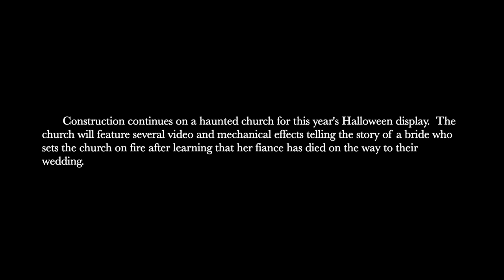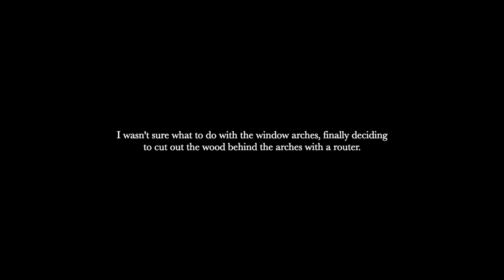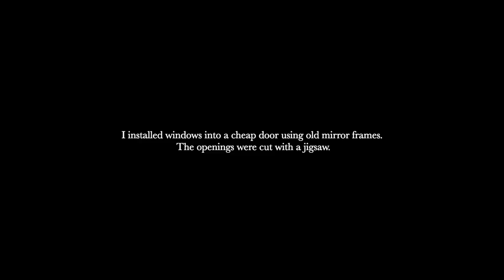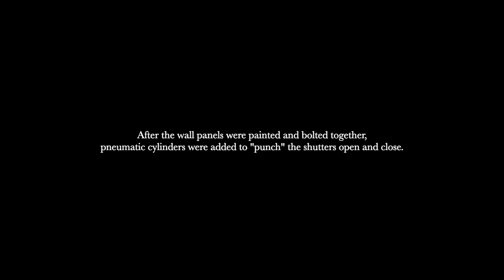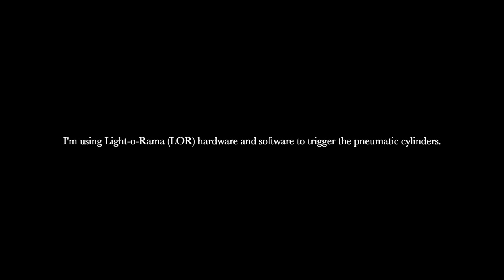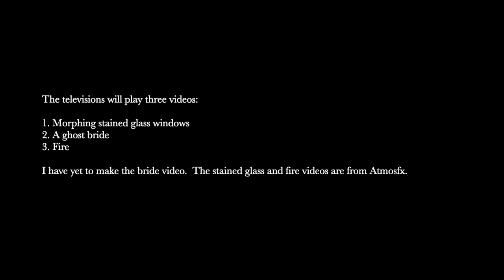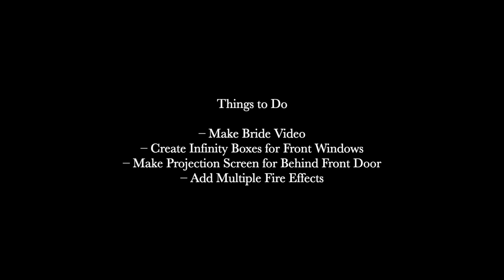Haunted Church Build, Part 3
The walls of the church are built, painted and bolted together.  Pneumatic cylinders have been added and tested to open and close the shutters.  Work has begun on lighting and video effects for the windows.